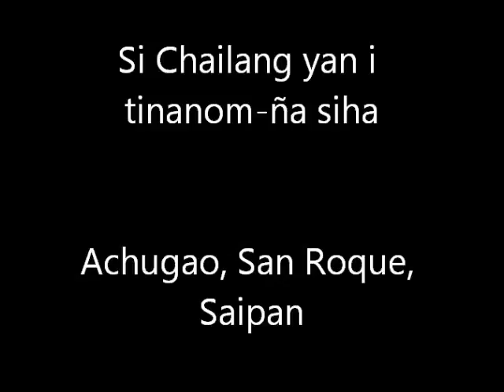Si Chailang yan i Tinanom-ña Siha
My friend Chailang shows me the various plants around her house in Achugao, San Roque, Saipan.